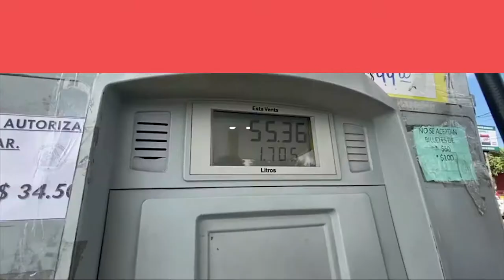Comerciantes de pescado en Bilwi reciente caída de las ventas por encarecimiento de este producto